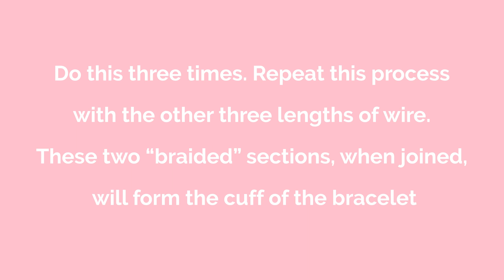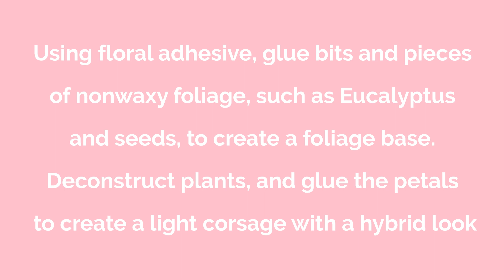Wrist Corsage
Floral design and photos by Lisa Belisle, AIFD, CFD, CF
Text by Julia Marie P. Schmitt, AIFD, CFD, EMC, PFCI, ICPF,
and Lisa Belisle, AIFD, CFD, CF

The modern woman, young girl and budding
teenager’s preferred flowers to wear for weddings,
proms, father-daughter dances, birthday parties and
anniversary celebrations is, unequivocally, the wrist
corsage. Thanks to the infinite creative possibilities
available with decorative aluminum wire, floral
designers can offer their clients little pieces of floral
jewelry tailored to their personalities, fashion styles
and special occasions. This unusually light and
comfortable cuff is guaranteed to be a showstopping
accent to any ensemble.